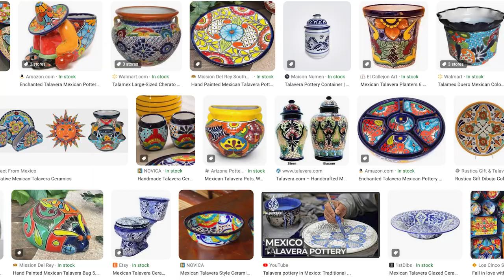Houseplant Pottery | my favorite types of pots + pots I've made!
Let's chat about houseplant pottery! In this video, I chat through some of my favorite pottery styles and how my pottery collection has evolved over the years of collecting. I also show the pottery I made in my 6-week pottery class! Is anyone else inspired to take a class now?!

♡ Grab your SIGNED copy of my book, Houseplants for Beginners